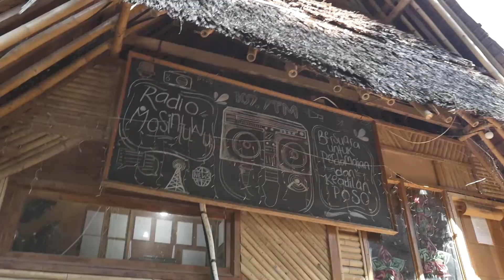Dodoha Mosintuwu : Salam Baik dari Poso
NASI GORENG DODOHA -  Food for Peace

Di Poso, tim Food for Peace disambut baik oleh aktifis perdamaian Marlian "Lian" Gogali yang mendirikan Institute Dodoha Mosintuwu.

Bagaimana aktifitas cinta damai yang dilakukan oleh Lian Gogali melalui Dodoha Mosintuwu, dan menterjemahkannya ke dalam nama makanan nasi goreng DODOHA yang mempunyai makna kental dengan perdamaian.

Lebih lengkapnya, yuk lihat video kami.

Karena lewat makanan, kita bisa belajar soal perdamaian. Food for Peace.

cek instagram ruangobrol di @ruangobrolid
Fanpage : ruangobrol.id -

Makanan apa lagi ya yang menggambarkan perdamaian?
Yuk tulis di kolom komentar dan akan kita bahas di video selanjutnya!

Content Writer : Rizka Nurul
Camera person : Ani Ema Susanti
Editor : Ari 'Asmuni' & Ani
Character : Rizka Nurul
Location : Poso, Sulawesi Tengah, Indonesia